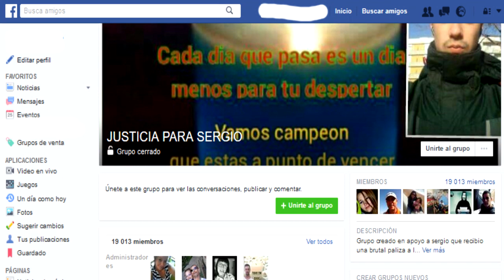Isabel Gemio entrevista a Eva Hernando, la madre de Sergio. JUSTICIA PARA SERGIO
Isabel Gemio entrevista en su programa "Te Doy Mi Palabra" de ONDA CERO a Eva Hernando, la madre de Sergio, el chico que fue agredido salvajemente hace diez meses en la puerta de una discoteca y hace poco ha salido del coma.

JUSTICIA PARA SERGIO